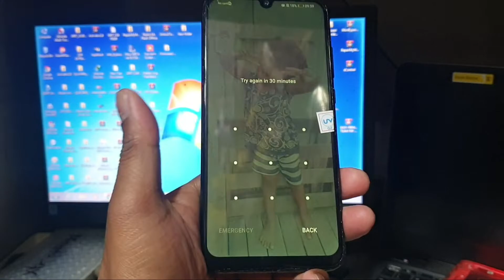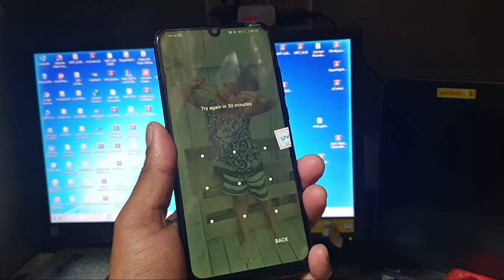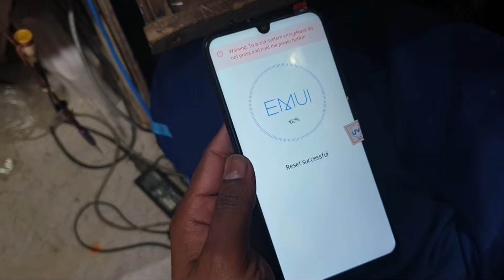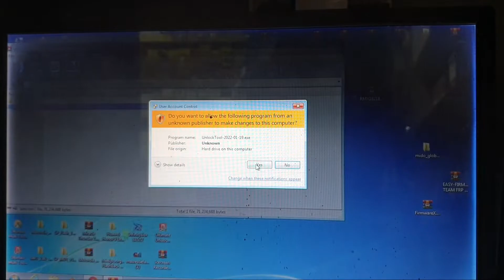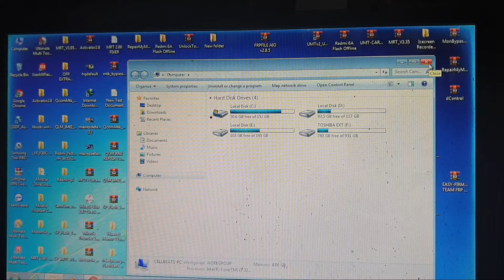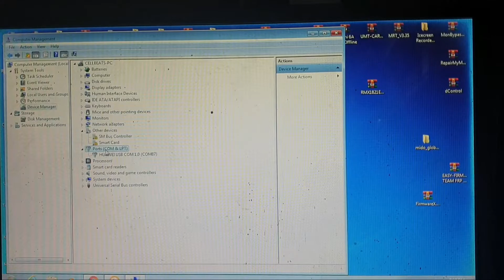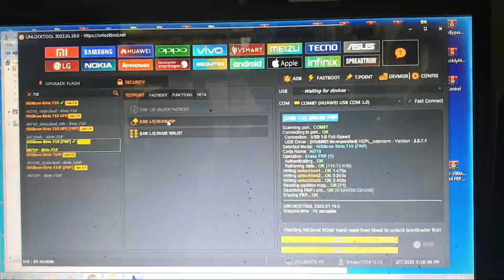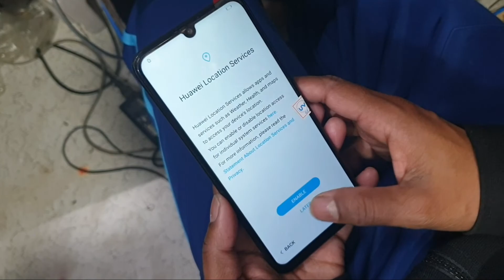Huawei Honor 10 Lite (HRY-AL00) Hard Reset || Pattern Lock Removed II Frp Unlock Via UnlockTool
Honor 10 Lite Hard Reset, Pattern Unlock, Frp Bypass

Mobile Tips
Tech  Facts

MI NOTE 10 TOUCH NOT WORKING | REDMI NOTE 10 TOUCH PROBLEM SOLUTION || CPU TRACK LINE MISSING ||

Mi Note 6 Pro Qualcomm Port Only Dead |Redmi note 6pro emmc change Full process | Emmc replace |

How to Flash Redmi Note 7/7s Hang on Logo | Bootloop issue l Mi Account Remove With Unlocktool

Mi Redmi Poco F1 Mi Account + FRP Unlock Without Auth Login With UnlockTool /Full Flashing Support